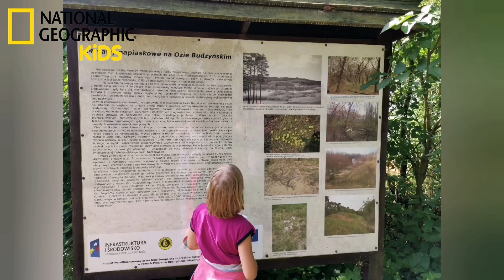RODZINA ŁUSZCZAKÓW W WIELKOPOLSKIM PN, DZIKA ODYSEJA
Droga jest również ważna – jak sam cel. W drodze do Wielkopolskiego Parku Narodowego pionierska rodzina odwiedziła historyczne miasto Gniezno. Podczas dzikiej przygody w Parku trzeba było odnaleźć bazy. Tam czekali Strażnicy Dzikiego Królestwa z ciekawostkami i zadaniami. Ignacy opowiada o odkryciach w poszczególnych miejscach. Niezapomniana przygoda trwa!